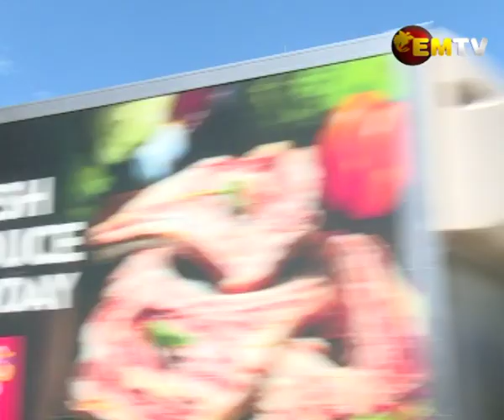PM on Projects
Prime Minister James Marape says major announcements on key resource projects such as Papua LNG, Wafi-Golpu and Pasca will be made shortly.

In addressing members of the Business Council of Papua New Guinea during the Back to Business breakfast this morning, PM Marape said these resource projects, will provide confidence for the business community and economy.